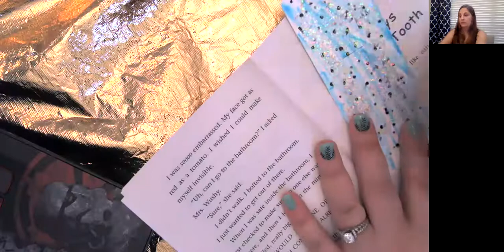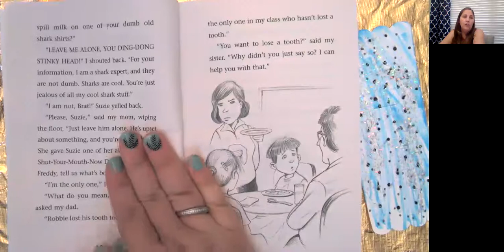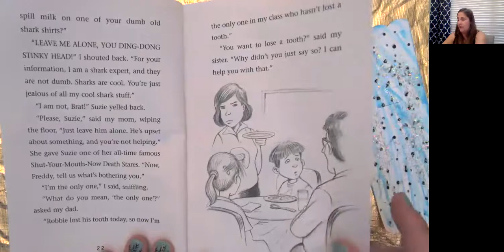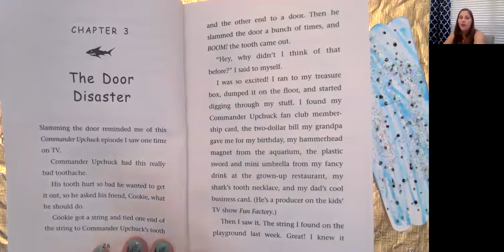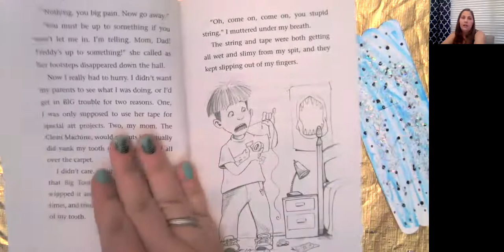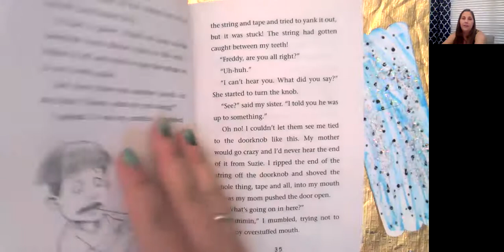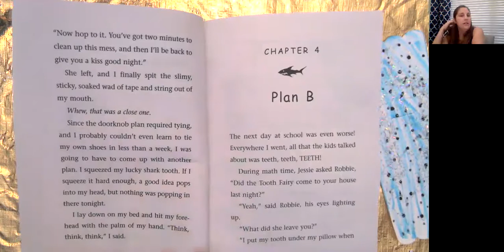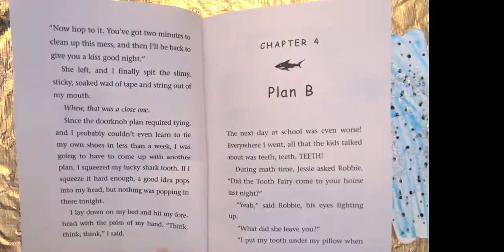Tooth Trouble ch 2-3